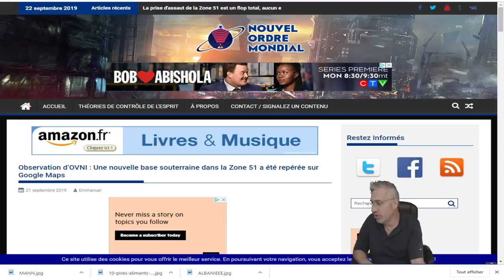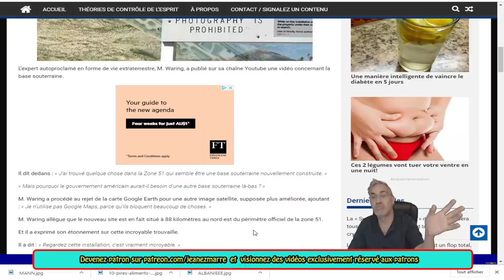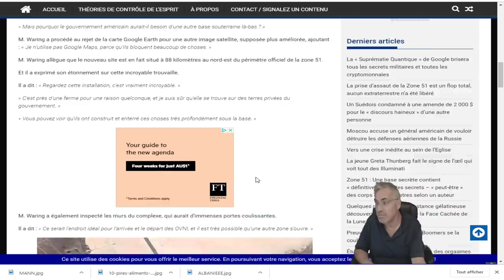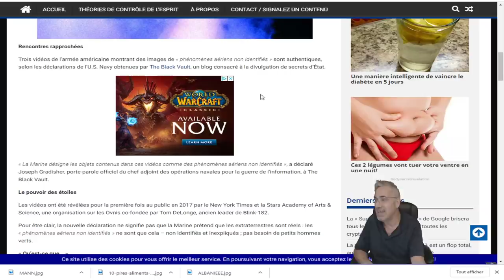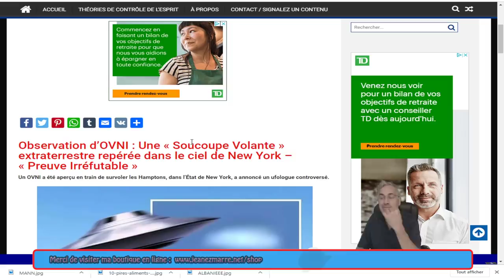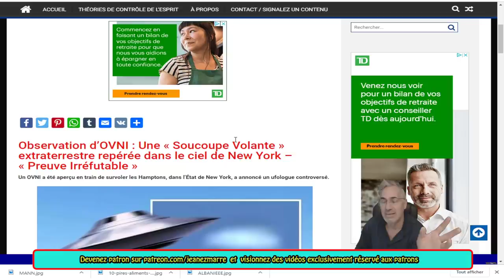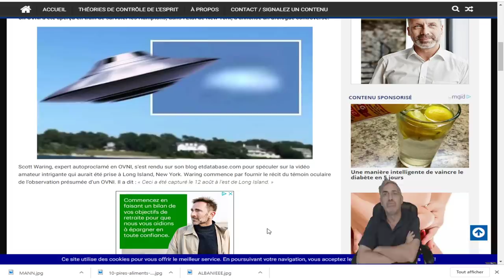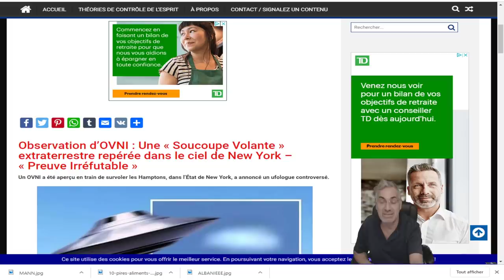DERNIÈRE HEURE;Une nouvelle base souterraine dans la Zone 51 a été repérée sur Google Maps.